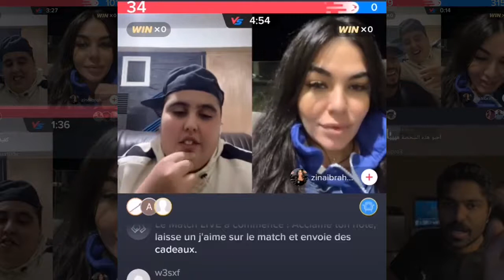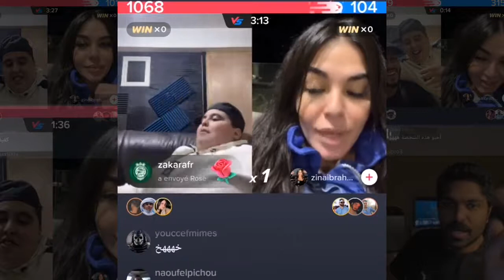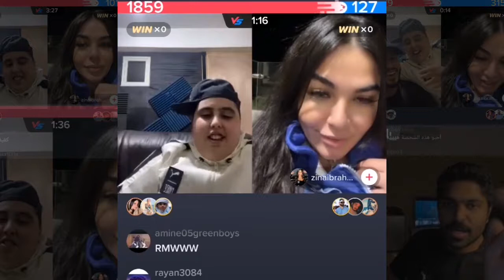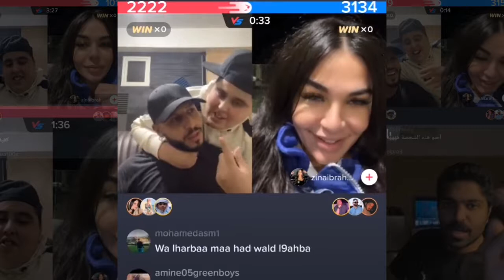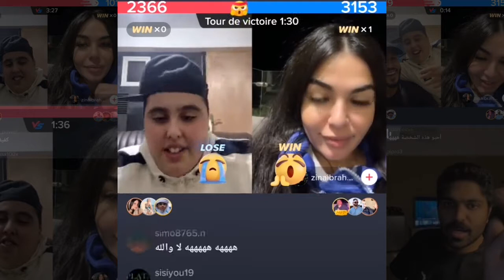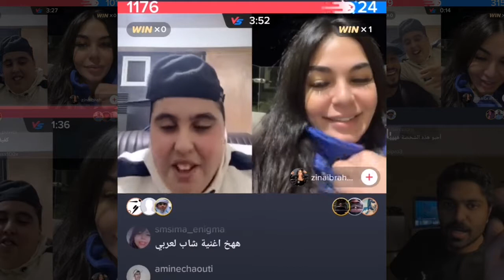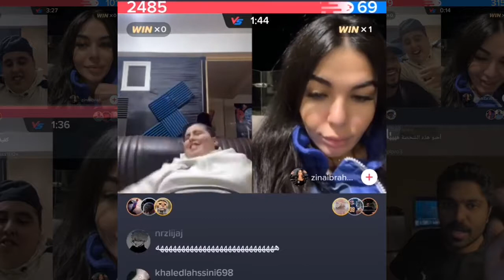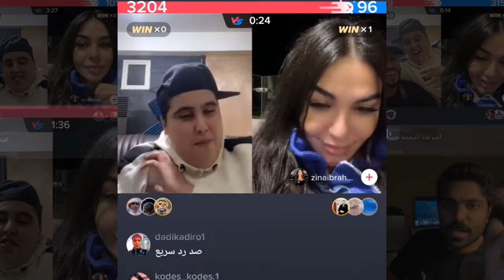فرعون ضبر على تيتيزة واعرة غيتزوج بيها 🔥Live TIKTOK Fir3awn vs Zineb 😂😂fir3awn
abir twitch, abir twitch dance, abir twitch toto, stellar abir twitch, abir aichi twitch, abir twitch instagram, sterle abir twitch, abir live twitch, toto live twitch abir
nada_hassi,
 nizar_sbaiti,
 hicham_mallouli,
tiktokmaroc,
 wolfie_bby,
 twerk stoor,
 changer_laffaire,
 casablanca morocco,
 saricool,
oussama_salima,
 chka7,
simo_beyyoudh,
 agadir,
freefire,
toto,
cheb_larbi,
 ghizlane_xo,
abdo_lhabchi,
ايضة مصارعة بين مرحبا و مول زوج درهم  joemarhaba oussama copenhagen adam hafid هشام ملولي شوهة روتيني اليومي شوف تيفي حاتم عمور منتخب حكيمي بيزيكا الرجاء الوداد
المغرب 2022